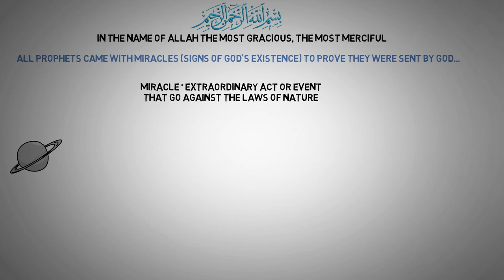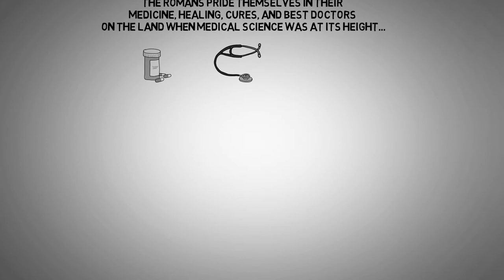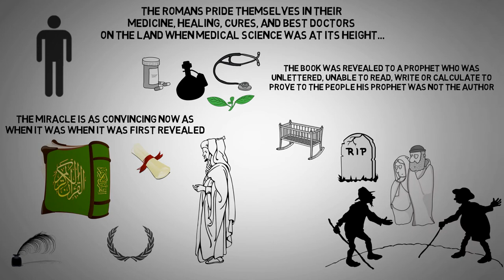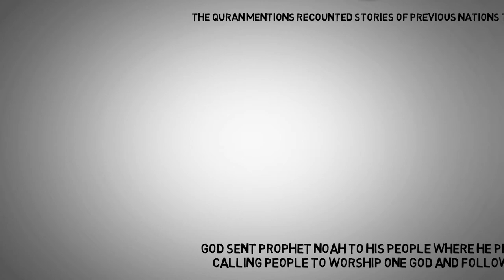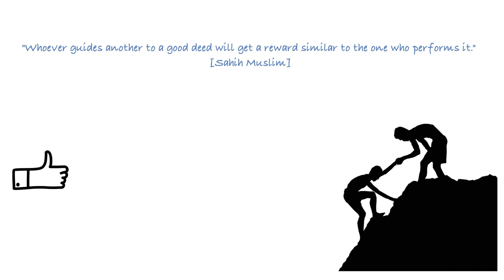Stories of MESSENGERS of ALLAH & Their NATIONS ┇Islamic Stories from the QURAN